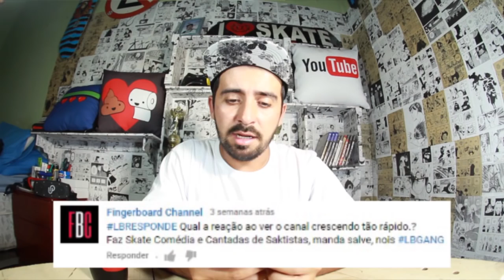LB SKATE VLOG #32 - TIAGO LEMOS RUN&GUN, SOTY 2016 + MIKE MO NA LAKAI?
LB SKATE VLOG #32 - TIAGO LEMOS RUN&GUN, SOTY 2016 + MIKE MO NA LAKAI? Demolição do Beco Faria Lima-SP, Grizzly Griptape United Nation, Pablo Xuxu O Sonho não Acabou, Chiclé Skateboards Faliu e muitas notícias de skate! Confiram e COMPARTILHEM!!!

► KANUI:
Black Friday tá chegando e a Kanui resolveu fazer uma ousadia: um mês inteiro com ofertas ◄ APROVEITE!

- LANDFEET

- ALFA SKATE:

→ SNAP: ALFASKATE

NÃO A DEMOLIÇÃO DO BECO!

Mike Mo devolta na Lakai?

- SKATE

→ SEGUE A GENTE  NO INSTAGRAM:
►Mauricio Nishihara @mauricionishihara
►Tavinho Rodrigues @instavinho_
►Yussef Tatarevic @tatarevic_
► Amanda Oliveira @mandiinhaskt_
► Atali Mendes @narizinhosk8

►Leandro Barsotti - barsottiskt
►Mauricio Nishihara -
►Tavinho Rodrigues - instavinho
►Yussef Tatarevic - tatarevicc
► Amanda Oliveira - mandiinhaskt
► Atali Mendes - mendesboarduni

Editado com Adobe Premiere CC
Filmado com Camera Canon 60D